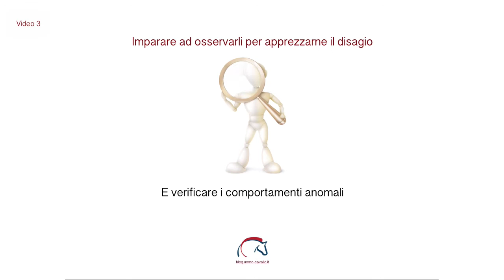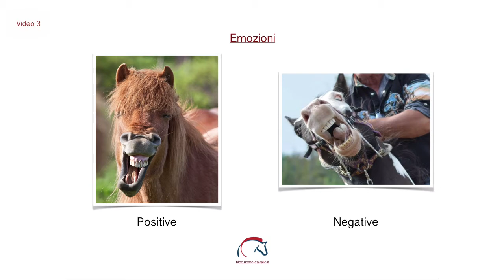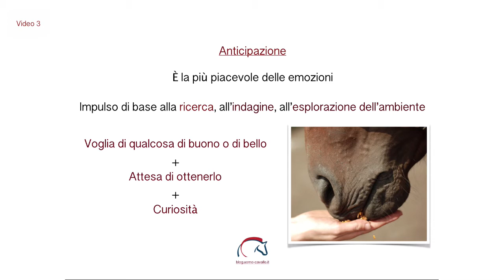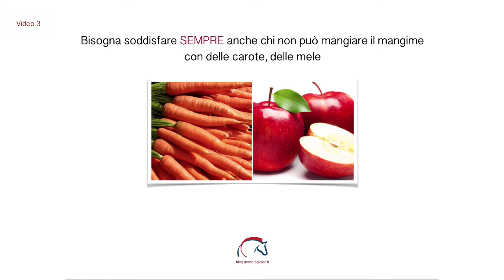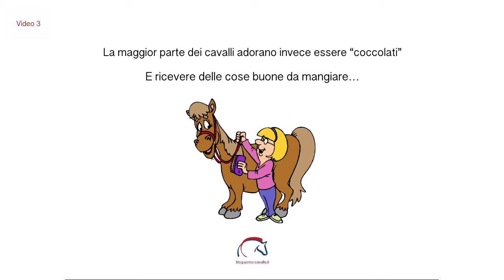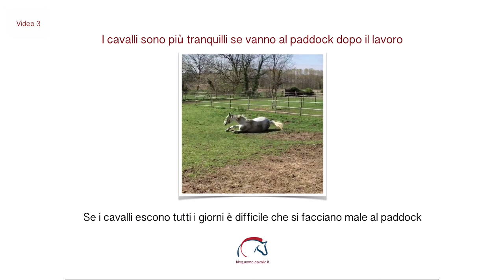Le emozioni dei cavalli: Video 3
I cavalli provano emozioni tutti i giorni che è importante conoscere per poterle mantenere vive anche in scuderia. Le emozioni positive lo fanno sentire bene e riducono molto lo stress.